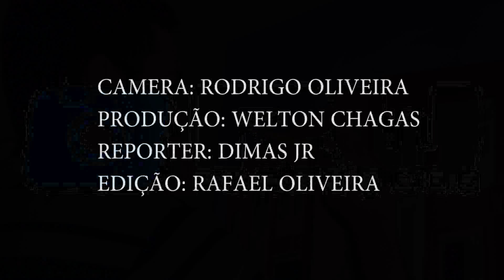TV RW O CANAL DE IBOTIRAMA / ENTREVISTA COM: ELVIS CASTELINI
Entrevista Elvis Castelini
Repórter: Dymas Bonnyerk Pereira Dos Santos Junr
Câmera: Rodrigo Oliveira Almeida
Produção ; O Magnata Chagas
Edição: Rafael Oliveira